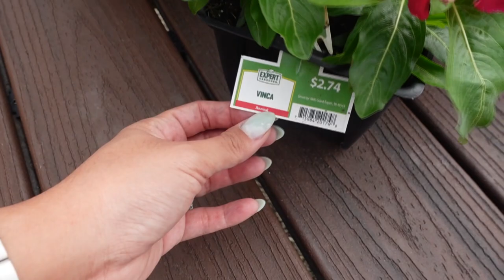A DAY IN A LIFE: WISHING WELL & MORE FLOWER POTS | Charmaine Dulak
• Hausse 3 Pack Bird $27.99